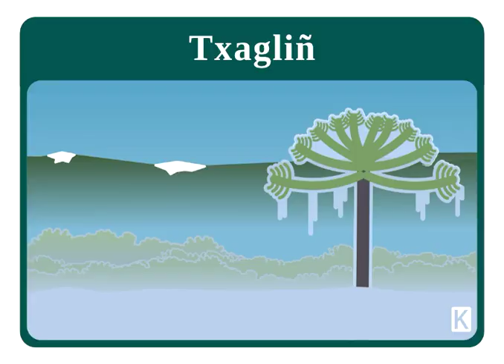Az Mapun. Láminas de Mapuzungun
Fillke azentun kimeltuam Mapuzugun. Az Mapun
Láminas didácticas con vocabulario sobre Formas de la Tierra.

20 láminas
Antü: Sol
Küyenh: Luna
Mapu: Tierra
Kürüf: Viento
Pire: Nieve
Üñü: Nieve
Lüfke: Relámpago
Llüfke: Relámpago
Zeqüñ: Volcán
Menoko: Humedales

Mawiza: Monte, montaña
Txomü: Nube
Relmu: Arcoiris
Txangliñ: Helada
Mawün: Lluvia
Txukür: Niebla
Antü: Día
Punh: Noche
Lhafken: Mar, lago
Lewfü: Río

Papel couche 350grs. Tamaño A4 (21x30cms app.)